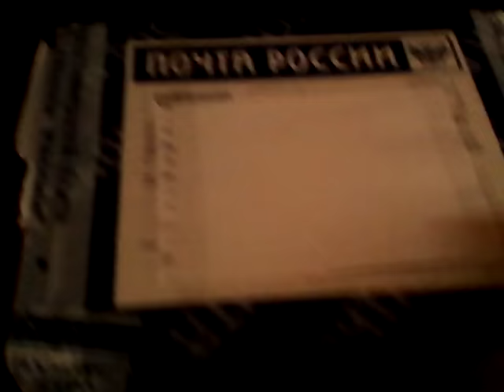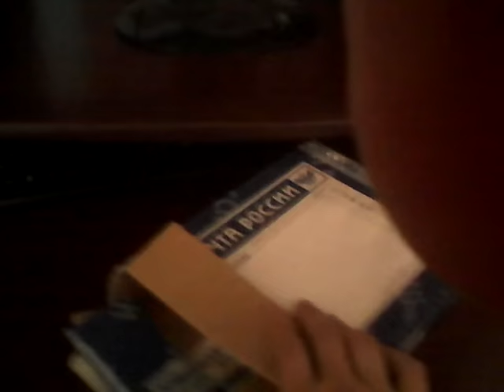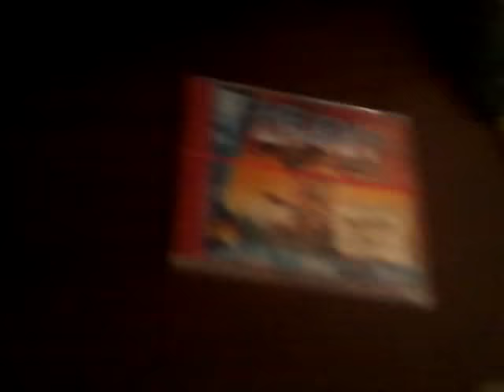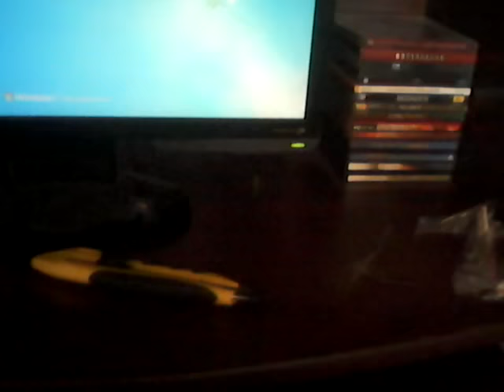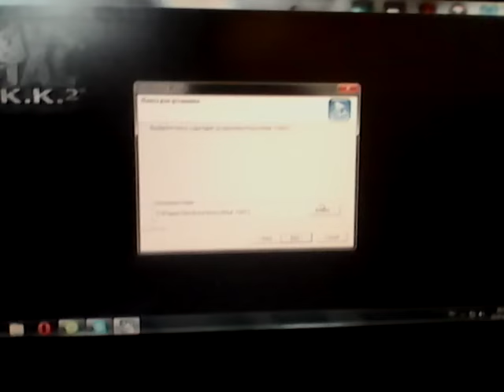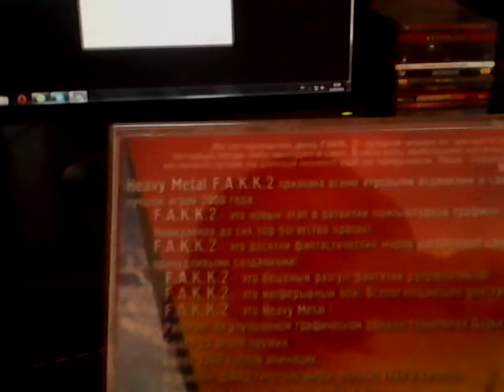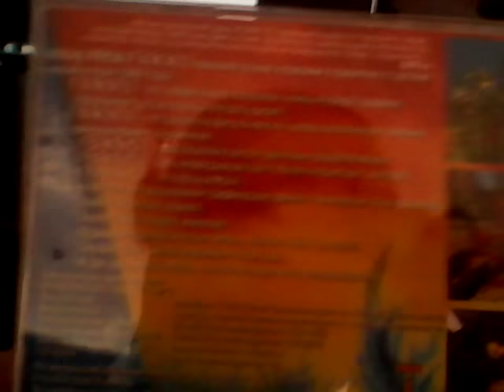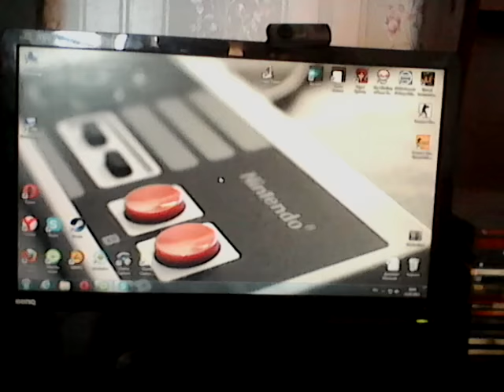Распаковка посылки из Питера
Получил диск в подарок от администратора фанатского сообщества игры Heavy Metal F.A.K.K.2